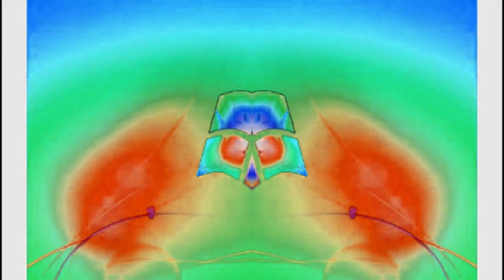Windows 7 Startup Logon NOW MY VIDEO Effects In Fake V-Minor